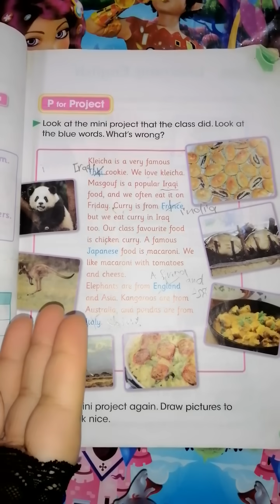الأسئلة الشفهية اللغة الانگليزية للصف الخامس الابتدائي نصف السنة